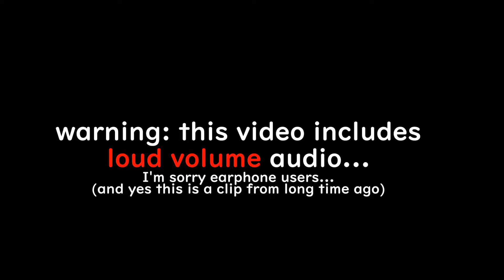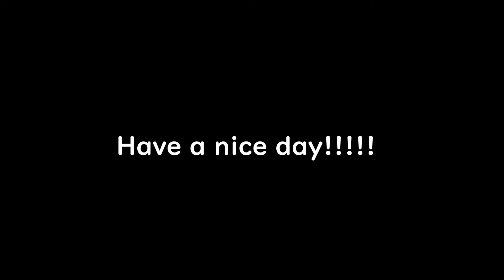What's it Like to Be A Banshee. | Daybreak 2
the audio was broken so I adjusted the volume and reuploaded this :)
fun fact: I've hurt my ears for at least 7 times when i edit this, before i put the volume warning... (the volume warnings were just to warn myself)

=timestamps=
0:00 very simple intro
0:16 mentally abused by Gavin perk users
1:18 physically abusing survivors
3:00 very simple outro

=music used=
Deltarune OST: 3 - School
Deltarune OST: 16 - I'm Very Bad
Doki Doki Literature Club! OST - Okay, Everyone!